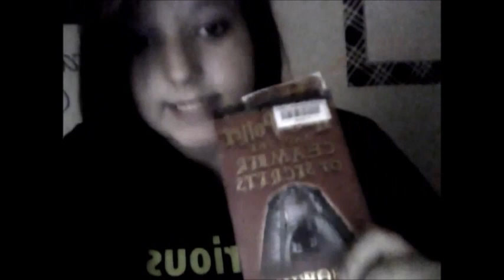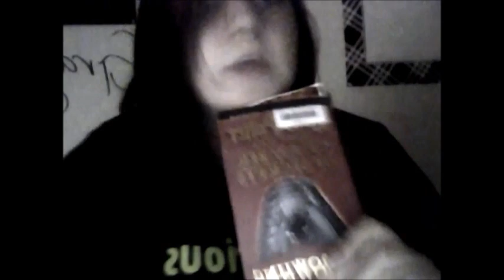Harry Potter's Mom was NOT A WHORE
I havent seen the movie yet, but what my friend told me was really disturbing to me !!! Tell me what you think about it!?!?!